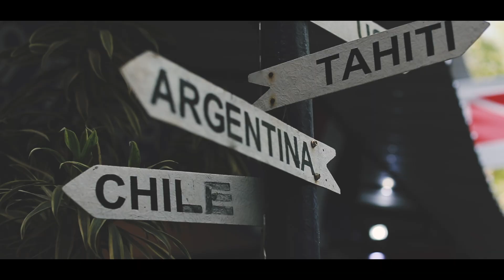SLANDER ASIA TOUR 2016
Shot & Edited by: Donslens

Track: Slander x Yookie - After All